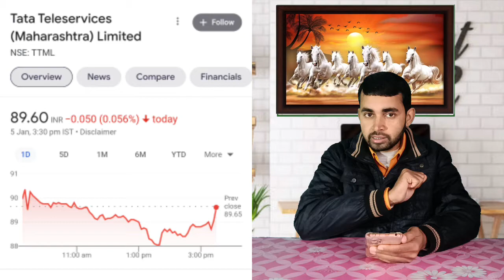TTML Share latest news today । Tata teleservices share latest news । Penny Stocks । Future of India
In this video you will know about TTML share latest news and updates .

Hash Tags -

Please Note:-